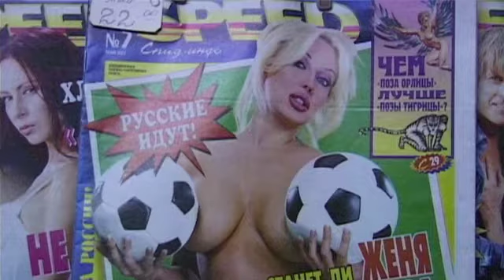Leichte Winter - Ein Film von Doris Kittler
Dokumentarfilm | D/Ö 2004 | Länge: 83’

Europa blickt Richtung Osten. Du begibst dich in die ehemalige Sowjetunion, weit weg vom trauten Nest Mitteleuropa. Schnell wird die neue Umgebung aufgesogen. Im Schwanken zwischen Neugierde auf Fremdes und Sehnsucht nach Vertrautem stellt sich unmittelbar die Frage: Was ist Heimat? Wie begegne ich mir und einer Welt, die anders ist, während ich selbst Exotikum bin?

Die Erfahrungen, die unsereins macht, wenn er eine gewisse Zeit seines Lebens etwa in Sibirien verbringt, sind schräg, widersprüchlich, witzig, brutal und faszinierend. In jedem Fall aber löst ein solcher Aufenthalt höchst ambivalente Gefühle aus und mündet in einem radikal und intensiv erlebten Zustand.

Die Begriffe Kulturschock und Globalisierung werden kaum voneinander zu trennen sein, wenn dereinst von dieser Jahrtausendwende die Rede sein wird. Hier wird die Sicht derer gezeigt, die diesen Prozess der Begegnung durchleben und verändert zurückkehren.

„Ich bin mir selber zum ersten Mal im Leben wirklich ganz reell und authentisch begegnet.“ Tobias Hipp, Lektor in Tiflis, Georgien